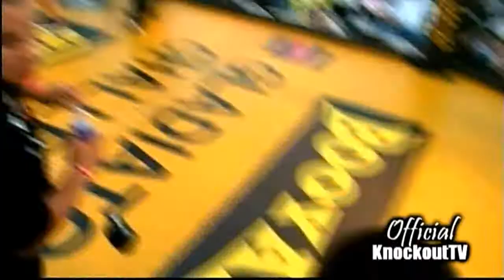KnockoutTV presents CLINTON FOUSE VS RAY HEREDIA.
great fight between Fouse and Heredia at THUNDER VALLEY CASINO